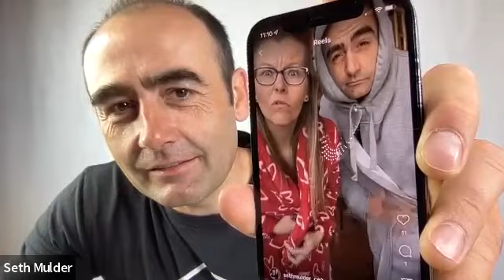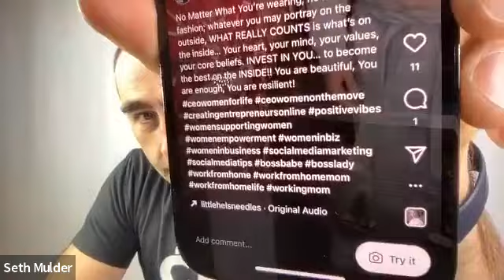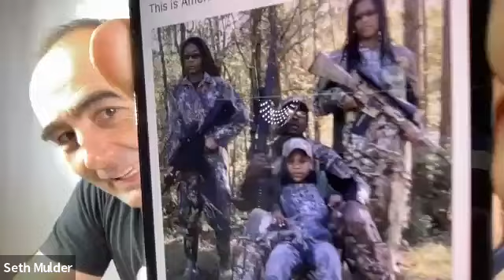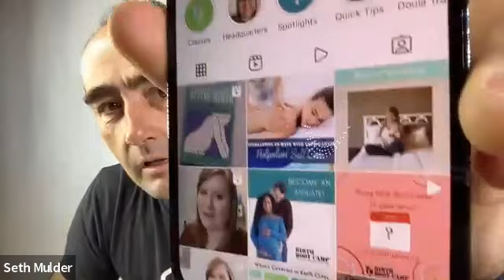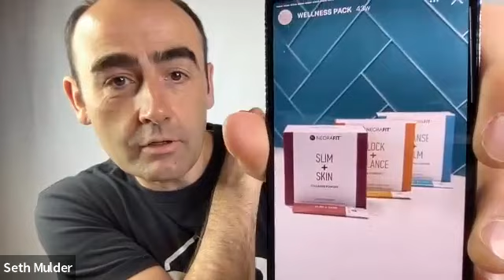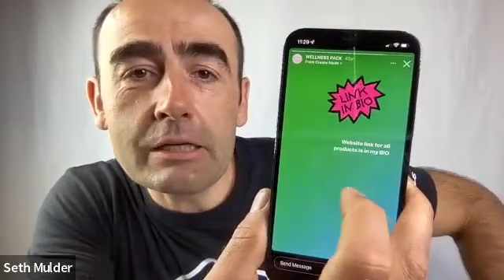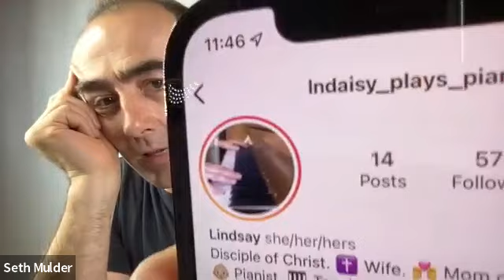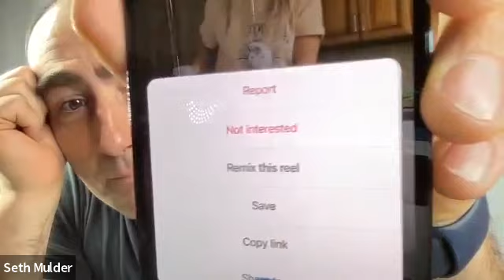Social Media Training - Instagram Reels Part 2